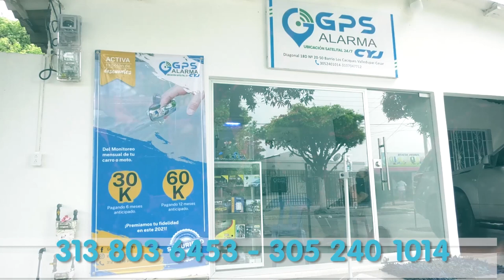"ALEX OSPINO OMITIÓ EL PARE Y POR ESO FUE ARROLLADO": ABOGADO DEL CONDUCTOR DE LA CAMIONETA ( NOTA )